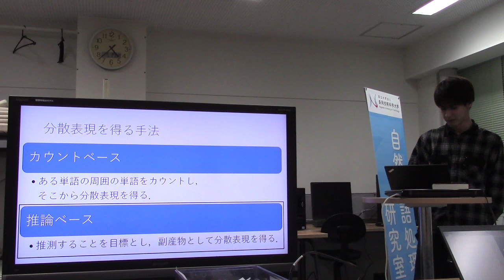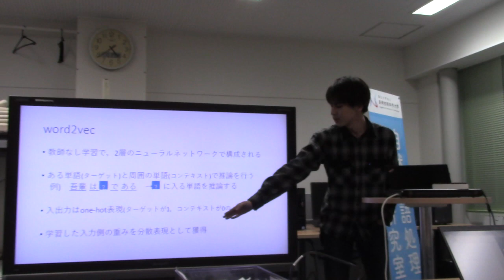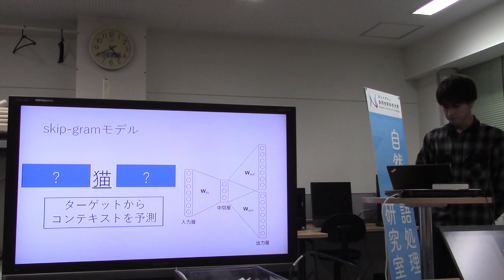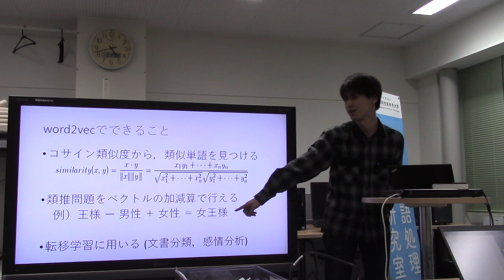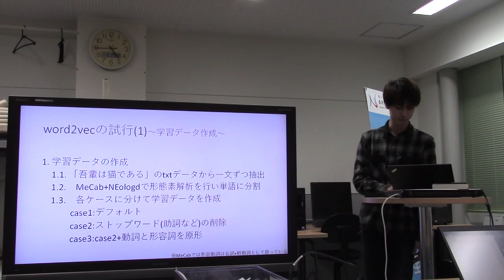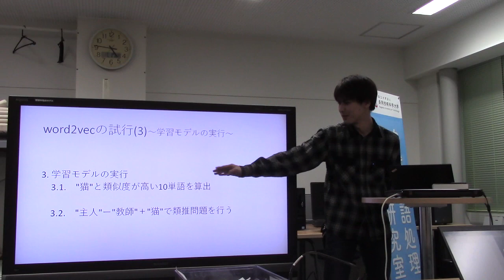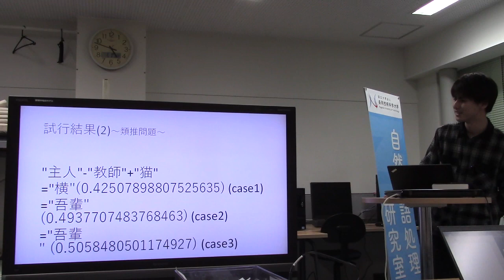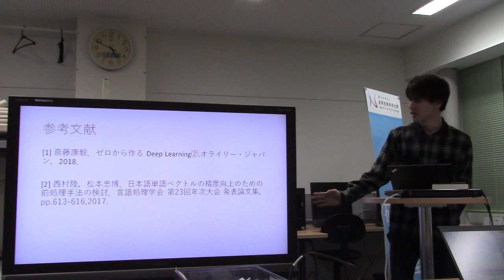勉強会／深層学習を用いた自然言語処理(2)word2vecについて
スライド